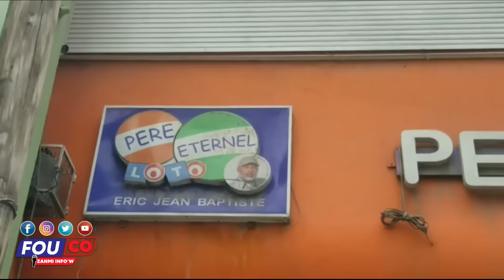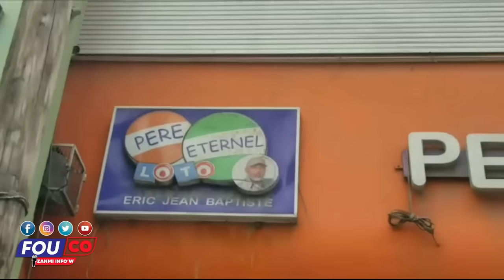Popilasyon wanament lan fè dekabès yon lòt fwa ankò Abinader pran nan cho pi rèd / Fouco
Sa Bondye sere pou ou lavalas paka potel ale Abinader abandone / FOUCO